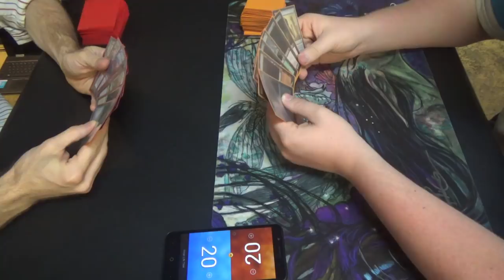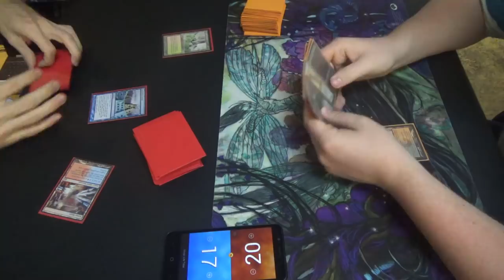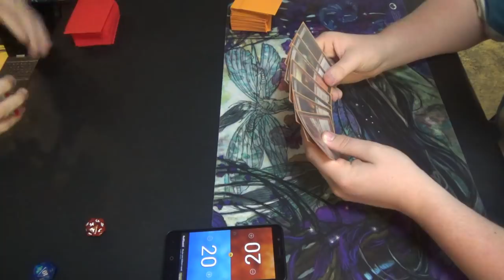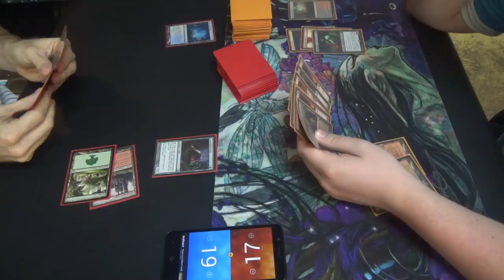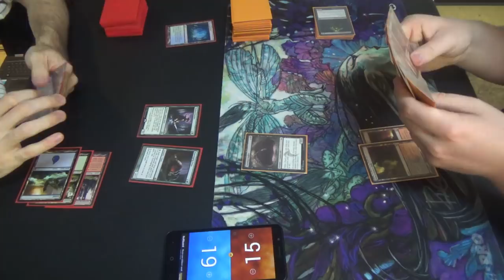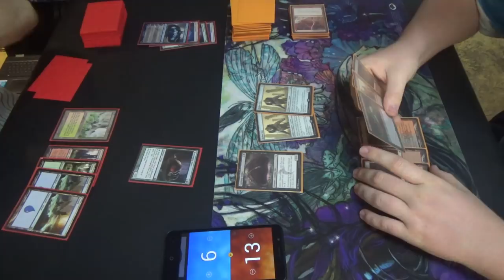Modern Magic — RUG Cascade vs. Rakdos Hollow One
This is absolutely one of those matchups that has me reconsidering adding something like Flame Slash, Abrade, or Anger of the Gods.

Anyway, here's the decklist for you all. I hope that you enjoy it.
Creatures (16)
4 Bloodbraid Elf
1 Savage Knuckleblade
3 Scavenging Ooze
1 Snapcaster Mage
4 Tarmogoyf
2 Tireless Tracker
1 Vendilion Clique
Enchantments (6)
2 As Foretold
4 Spreading Seas
Instants (11)
3 Electrolyze
4 Izzet Charm
4 Lightning Bolt
Planeswalkers (2)
2 Jace, the Mind Sculptor
Sorceries (4)
4 Ancestral Vision
Lands (21)
2 Breeding Pool
2 Forest
1 Island
4 Misty Rainforest
1 Mountain
3 Scalding Tarn
2 Steam Vents
2 Stomping Ground
4 Wooded Foothills

Thanks to our patrons:
Benedetto Diab